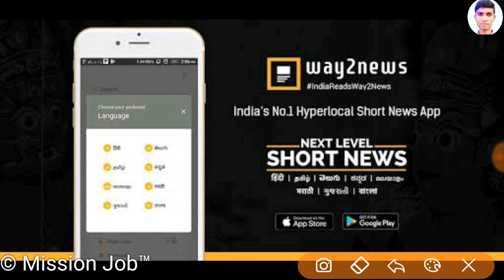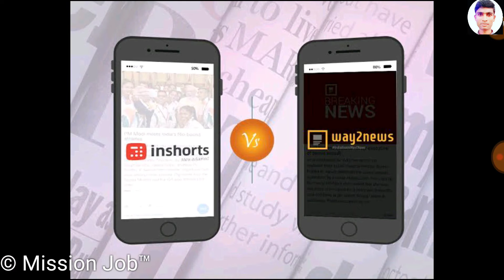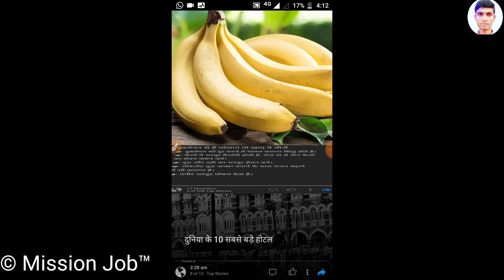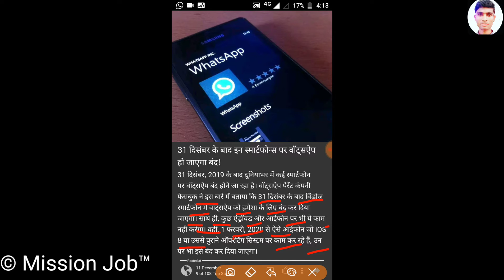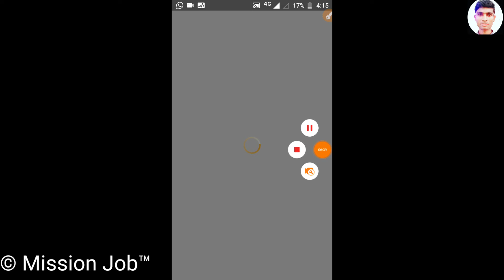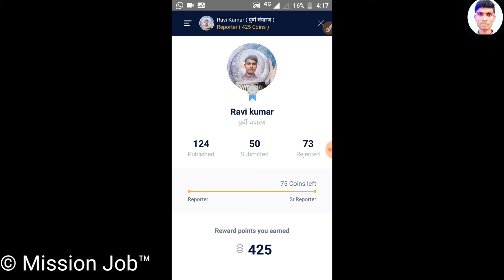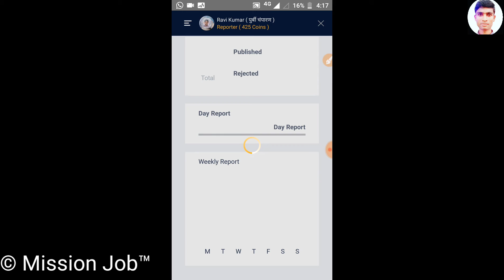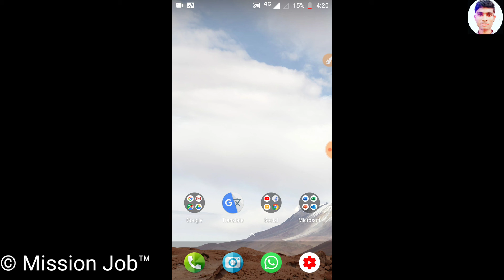इस application से कमाए रोजाना 1000 रुपये अभी इस वीडियो को देखे और आज से ही कमान स्टार्ट कर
इस वीडियो में बताया गया है कि कैसे इस ऐप को डाउनलोड करेंगे और khabren ko kaise Pata Ayenge aur khabren kaise post karte hain aur usse Kis Tarah Se Ham paise Kama sakte hain to doston is video mein sari Jankari Di gai hai jisse bhi padh sakte hain
Downlode link